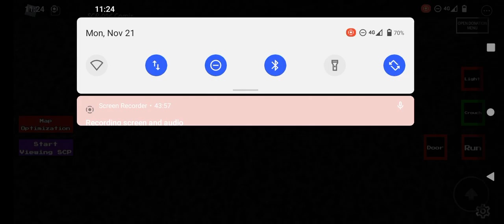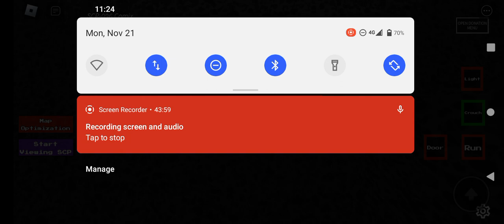scp 096 comix finished video new updates and I have new songs (SCP096 comix demonstration)